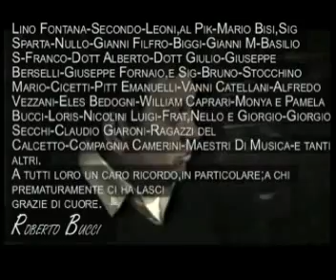Campagnola 12 parte Fine.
Dodicesima e ultima parte